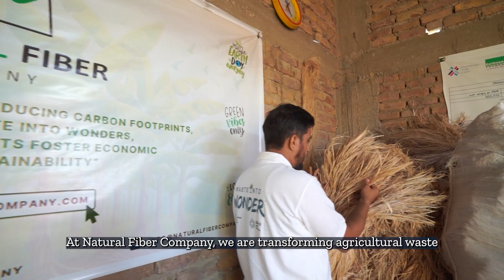Banana waste: Profitable. Social. Healthy. The story of Natural Fiber Company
How do bananas link to microplastics? You might think this is a bizarre question, but not for Dr. Qasim Siddiqui.

The founder of Pakistan’s Natural Fiber Company established the country’s first banana fibre extraction and processing plant with circularity at its core. His team not only processes vast amounts of banana stem waste that they turn into natural-fibres-based products for the global market; they also offer a biodegradable alternative to the plastics found in everyday household products while generating employment in the rural areas of Sindh province.

The ecopreneur has been supported by the Youth Entrepreneurs Team of the International Trade Centre.